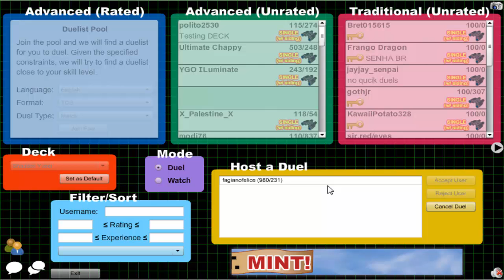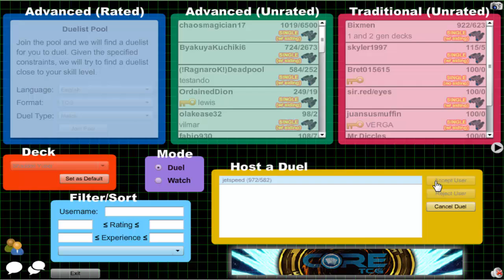Vitamin Y (Forever) Episode 631: Shaddoll Yubel #37 {feat. Rennie}